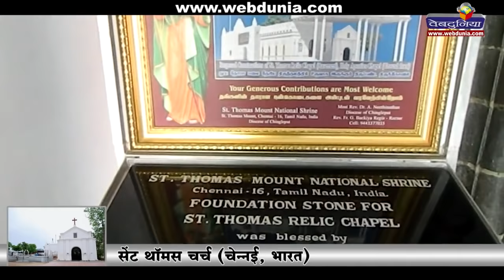ईसाई धर्म के पवित्र तीर्थ स्थल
ईसाई धर्म के संस्थापक ईसा मसीह हैं जिनका जन्म बेथलेहम में हुआ था। भारत में ईसाइयों की संख्या लगभग डेढ़ करोड़ से अधिक है। हालांकि दुनियाभर में ईसाई धर्म से संबंधित और भी प्रमुख स्थल है, लेकिन यहां प्रस्तुत है दिव्य दर्शन के इस भाग में कुछ खास स्थलों की जानकारी।